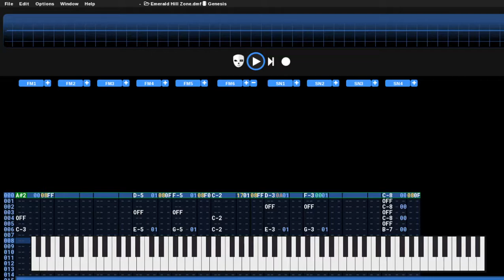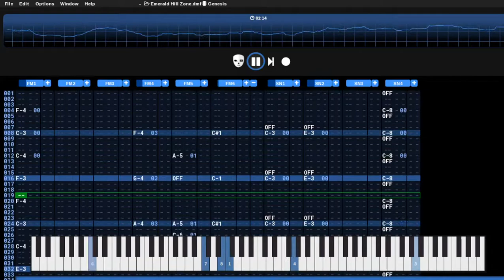Sonic The Hedgehog 2 - Emerald Hill (YM2612 Remix)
tails